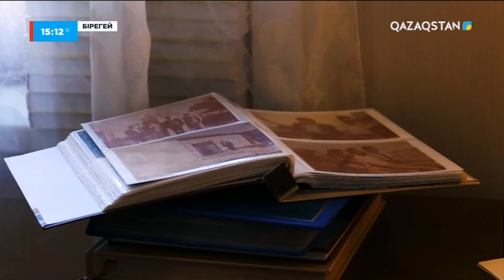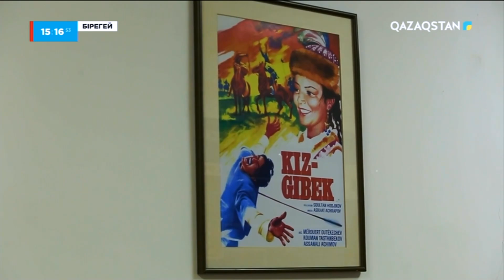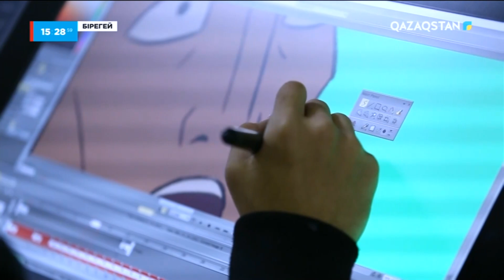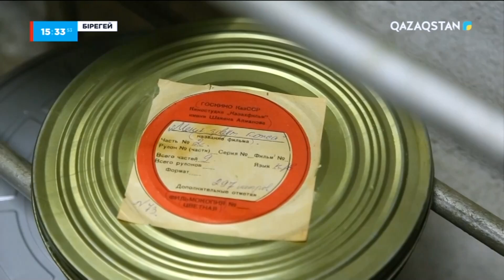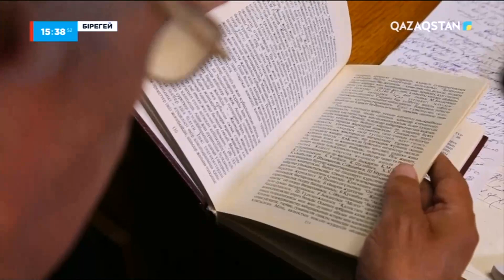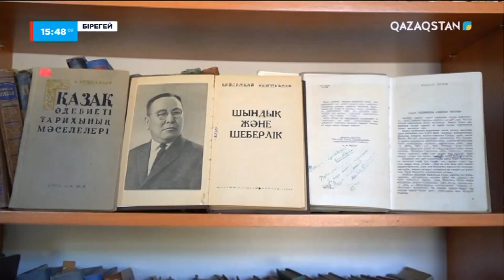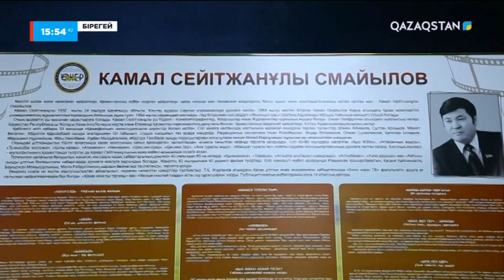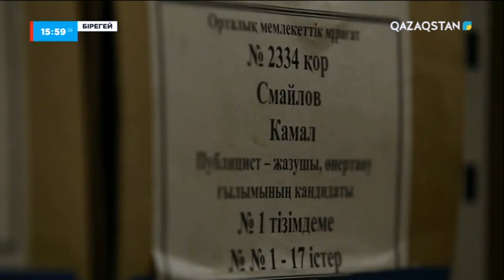Камал Смаилов І Бірегей І Деректі фильм